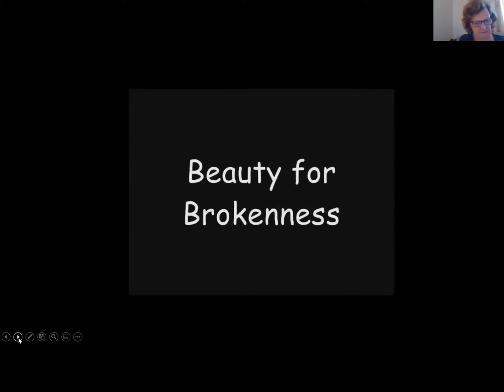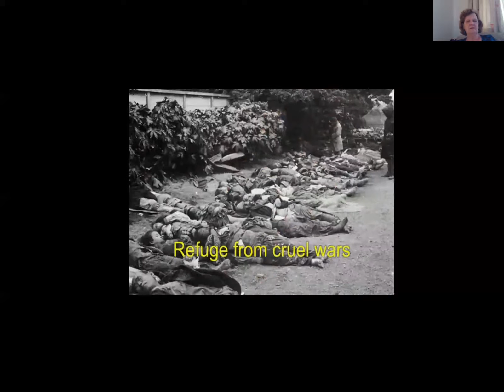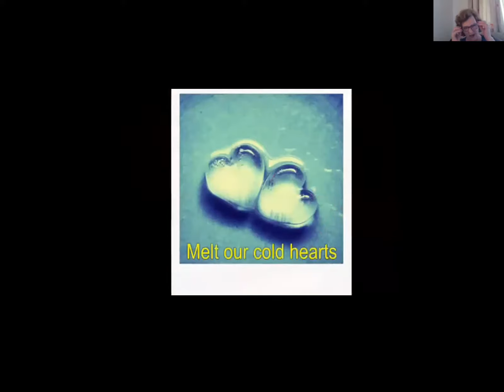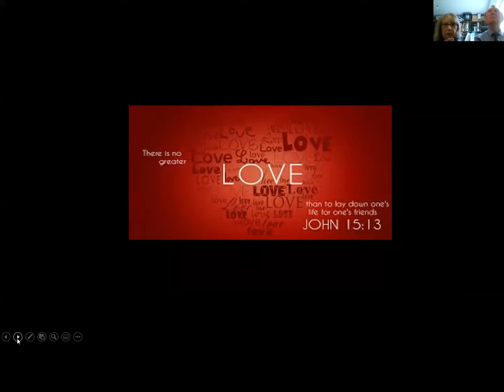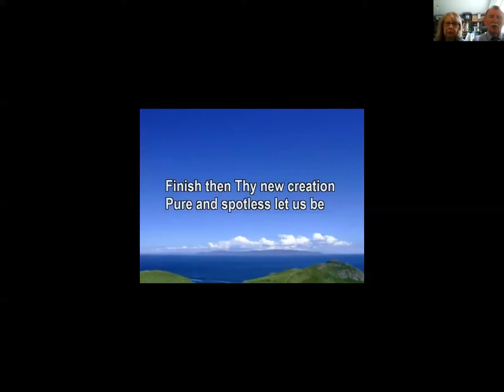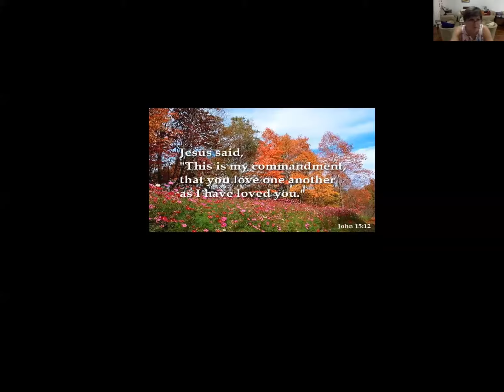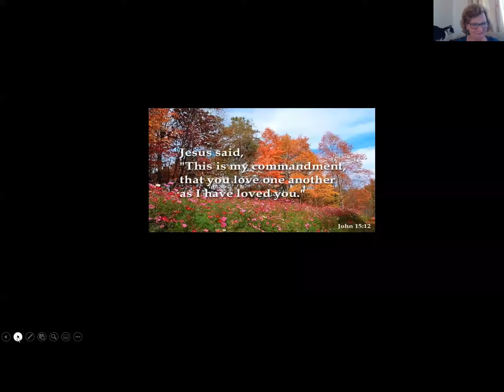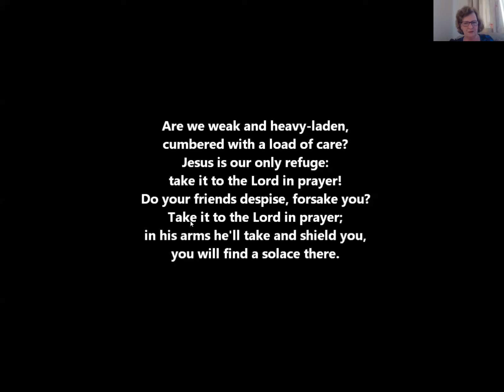Sunday evening 9th May 2021 Zoom